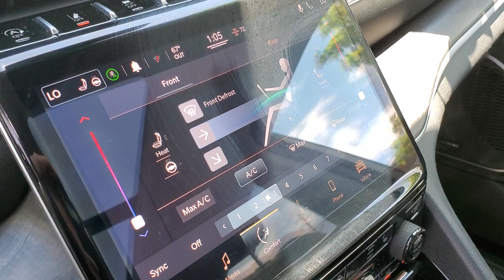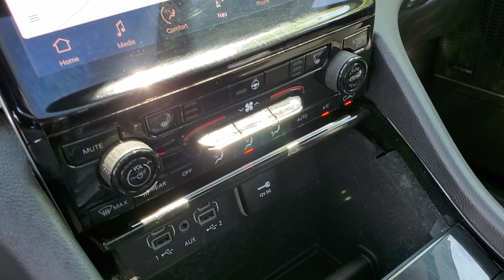2021 Jeep Grand_Cherokee_L Owosso, East Lansing, Haslett, DeWitt, St. Johns, OK P5986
Used 2021 Jeep Grand_Cherokee_L Limited available at Slingerland Chrysler in Owosso, Michigan. Servicing the East Lansing, Haslett, DeWitt, St. Johns, MI area.

Slingerland Chrysler
3640 E M 21

FACTORY CERTIFIED* ONE OWNER* NO ACCIDENTS* LOCAL TRADE* LEATHER SEATING* HEATED STEERING WHEEL REAR HEATED SEATS* HEATED FRONT SEATS* BUCKETS SEATS* POWER LOCKS* POWER WINDOWS* POWER SEAT* CRUISE CONTROL* UCONNECT* BLUETOOTH* BACK UP CAMERA* STEERING WHEEL CONTROLS KEYLESS ENTRY* REMOTE START* POWER LIFT GATE* PARKING SENSORS* BLIND SPOT AND CROSS PATH DETECTION* TOUCH SCREEN RADIO* SATELLITE RADIO* PREMIUM RADIO* USB/AUX PORTS* MULTI ZONE CLIMATE CONTROL* 4WD* TOW PACKAGE* ALUMINUM WHEELS* 220 Amp Alternator 506 Watt Amplifier 7 & 4 Pin Wiring Harness Apple CarPlay/Android Auto Automatic Headlamp Leveling System Bridgestone Brand Tires Class IV Receiver Hitch Dual-Pane Panoramic Sunroof Emergency communication system Front fog lights GPS Navigation Heated front seats Heated rear seats Heated steering wheel Heavy-Duty Engine Cooling Integrated Voice Command w/Bluetooth Interior Rear Facing Camera ParkView Rear Back-Up Camera Power passenger seat Quick Order Package 22E Radio: Uconnect 5 w/8.4 Display Rear Load Leveling Suspension Rear window wiper Remote keyless entry Roof rack: rails only SiriusXM Satellite Radio Speed control Speed-Sensitive Wipers Steering wheel mounted audio controls Telescoping steering wheel Tilt steering wheel Trailer Hitch Zoom Trailer Tow Package (DISC) Wheels: 20 x 8.5 Polished/Painted Aluminum (DISC).brbrbrSlingerlands is a family owned dealership that has been serving our community since 1989. Our dealership has a friendly and relaxed atmosphere. Our staff prides themselves in going the extra mile to make sure that you have a great buying experience. We also have a great service and parts department to make sure that you are taken care of after the sale.brbrbr18/25 City/Highway MPG